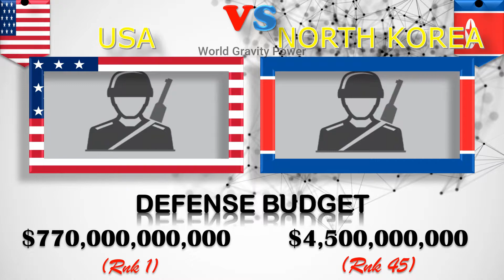USA vs North Korea military power comparison 2022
Let's see which country is more powerful.
Important Note, All the picture shown in the video belongs to the respected owners and , I am not the owner of any pictures showed in the videos.
Source,
Wikipedia.org
World data .info
Global firepower
This video is base on my internet research and may not be 100% accurate.
Note,This video is educative not inspire a conflicts,including examples, images and referencs are provided for informations purposes only.